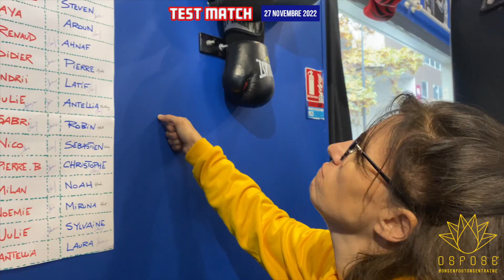OSFOSE - TEST MATCH édition 5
Retour en image sur la  quatrième édition du "TEST MATCH"

Un évènement de  sparring 100% loisirs ouvert à tous niveaux !
L' Osfose Boxing Gym ouvre ses portes et son ring à toutes celles et ceux qui veulent boxer dans des conditions proches du réel !
L’ objectif et de permettre aux boxeurs.euses de se tester contre des adversaires de divers horizons et de progresser ensemble
Cette cinquième édition fût une véritable réussite ! merci aux entraineurs boxeurs.euses présentes !!